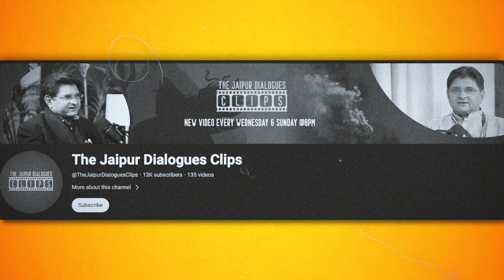Madhya Pradesh के मोहक दृश्य | Pankaj Saxena | TJD Clips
Explore the enchanting landscapes of Madhya Pradesh with Pankaj Saxena in this captivating episode of TJD Clips. Discover the hidden gems, rich culture, and Sanatana beauty witnessed